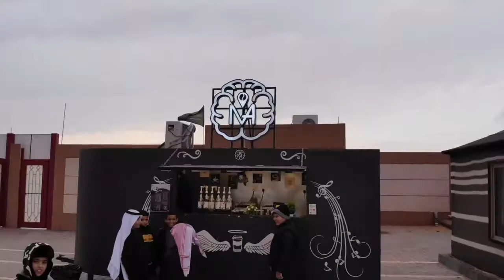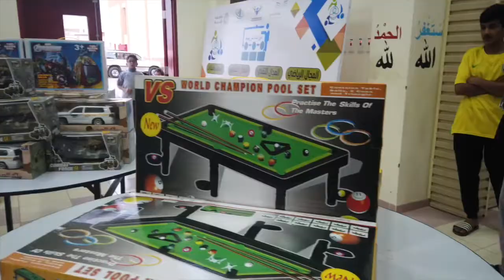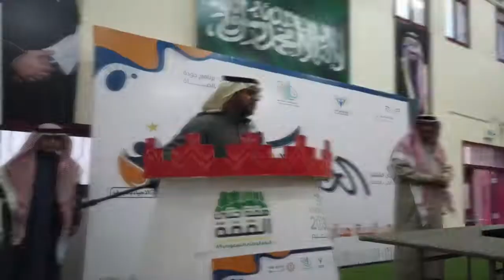الحفل الختامي لمهرجان أندية الحي بالجوف